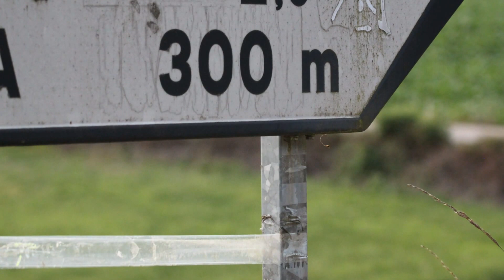Granda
Granda es una parroquia del concejo asturiano de Gijón, en España.

En 2008 tenía una población de 626 habitantes.

Limita al norte con la ciudad por lo que en el nuevo Plan General de Ordenación Urbana está prevista su recalificación como suelo urbano.

Lugares[editar]

Baones (Vaones oficialmente, en asturiano)

Granda de Abajo (Granda de Baxo)

Granda de Arriba (Granda de Riba)

La parroquia de Granda es la número 23

País        Bandera de España      España

Comunidad autónoma  Bandera de Asturias      Principado de Asturias

Comarca              Gijón